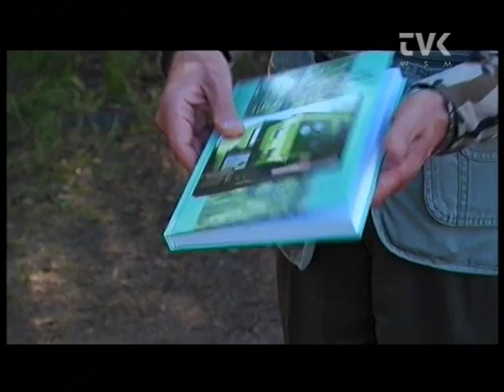40 lecie Nadleśnictwa Wieluń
Jubileusz 40-lecia świętowało Nadleśnictwo Wieluń. Uroczystość była doskonałą okazją do uhonorowania pracowników i pochwalenia się dokonaniami instytucji.

Zgromadzeni w wielkim namiocie goście obejrzeli film „90 lat Lasów Państwowych 1924­-2014". Gratulacje leśnikom składali między innymi: poseł Mieczysław Marcin Łuczak, zastępca dyrektora Regionalnej Dyrekcji LP w Łodzi Grzegorz Badziak, szef Muzeum Ziemi Wieluńskiej Jan Książek, komendantka „Nadwarciańskiego Grodu" Krystyna Mikita, a także komendanci powiatowi Straży pożarnej i policji oraz kapelan leśników ks. Kanonik Marek Izydorczyk i ksiądz kanonik Jarosław Boral.

Jubileusz był okazją do uhonorowania najbardziej zasłużonych leśników. Nadleśniczy Andrzej Pychyński został odznaczony Złotym Znakiem Związku Leśników Polskich. Srebrne odznaki związkowe przyznano Krystynie Mielczarek, głównej księgowej Nadleśnictwa Wieluń oraz jego sekretarzowi Mirosławowi Bednarkowi.

Kordelas Leśnika Polskiego został wręczony Maksymilianowi Mazurowi. Zastępca nadleśniczego otrzymał także złoty medal za zasługi dla pożarnictwa. Brązowe medale otrzymali Dariusz Korbaczyński i Adam Gaik.

Ks. Marek Izydorczyk życzył wszystkim miodu na serce, szczęścia, radości, bożych darów lasu, a z racji przygotowań do biesiady w czasie postnego piątku udzielił też
leśnikom dyspensy.

Podczas uroczystości zaprezentowano też książkę pt. „Nadleśnictwo Wieluń ­przeszłość i teraźniejszość".